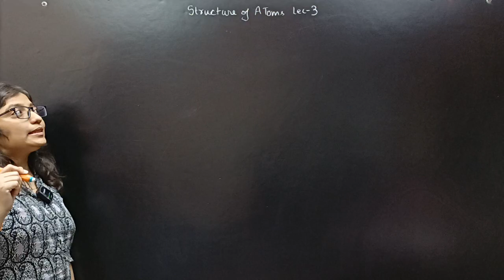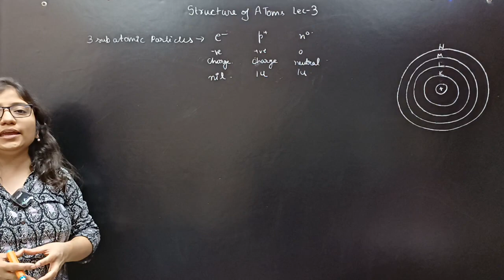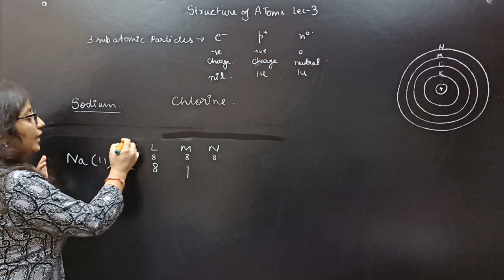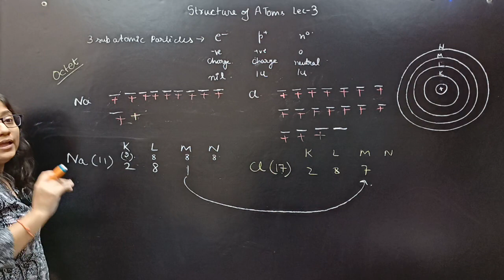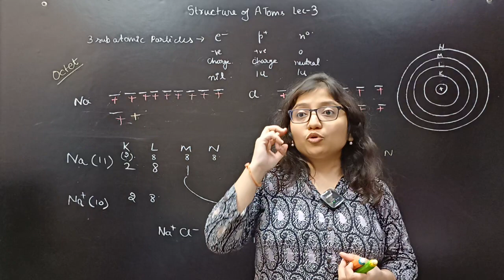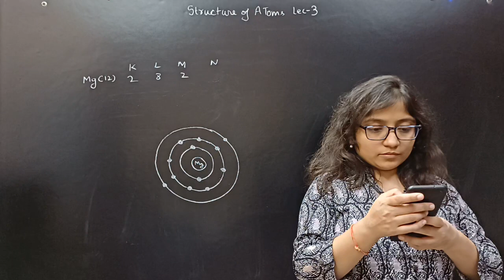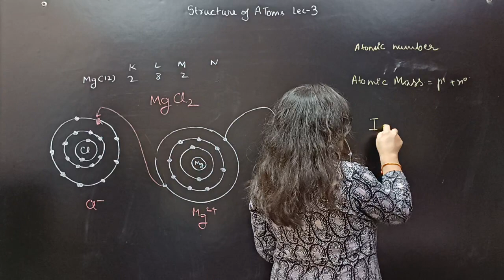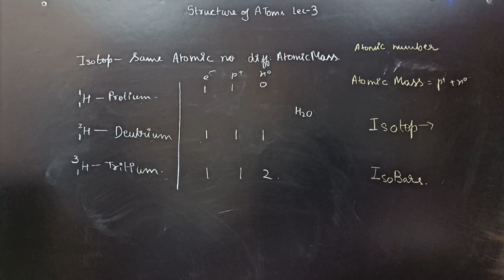Class-IX I Structure of atoms I Lecture-3